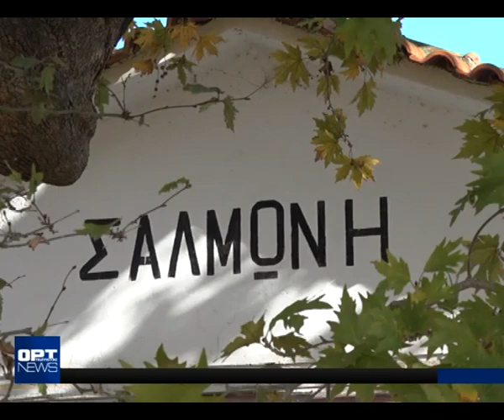Σαλμώνη : Οδοιπορικό στην τοπική κοινότητα του Δ. Πύργου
θα παμε μεχρι τη σαλμωνη του δημου πυργου. ενα χωριο με τη δικη του ξεχωριστη ιστορια. στην ελλαδα του 2020 ωστοσο οι κατοικοι του ειναι αντιμετωποι με αρκετα προβληματα της καθημρινοτητας. γι αυτα και για αλλα πολλα, μιλουν αποψε στην ορτ..!